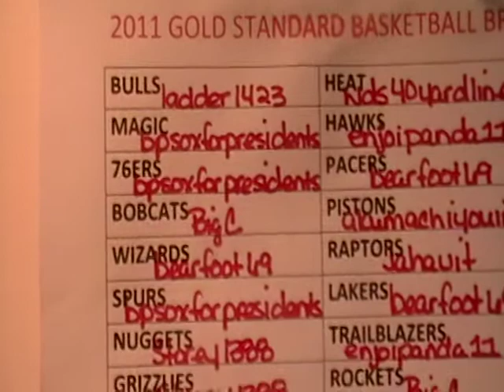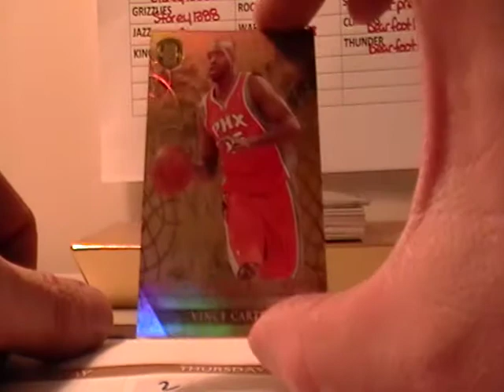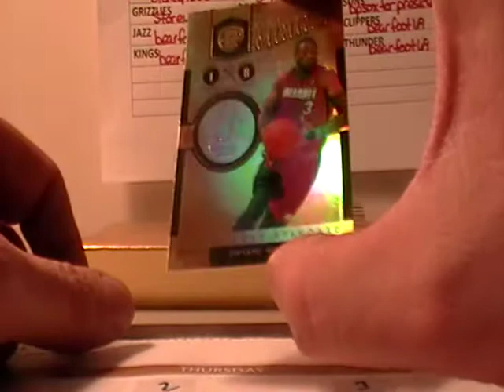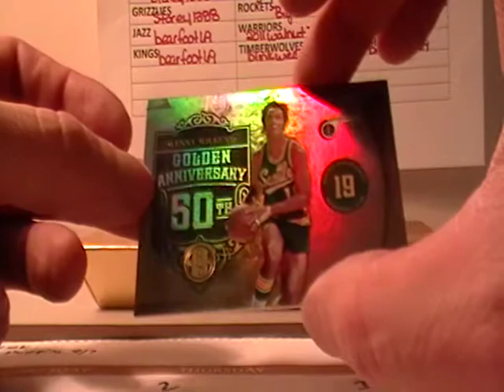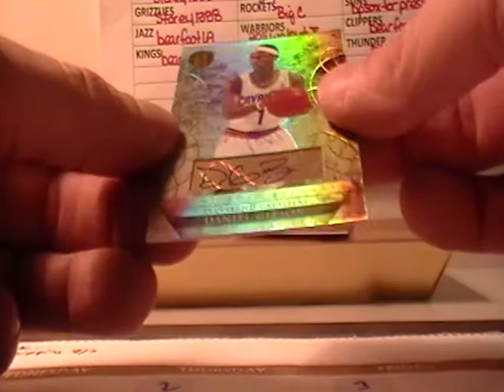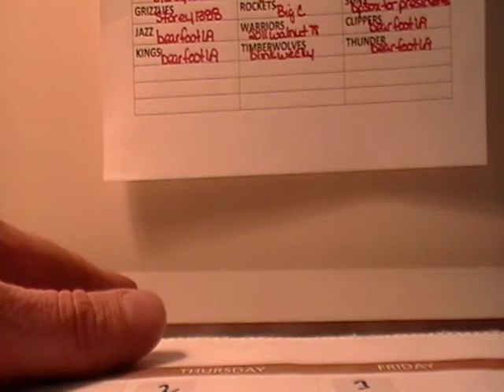2010/12 GOLD STANDARD BOX BREAK AUCTION ENDING 2-21-12